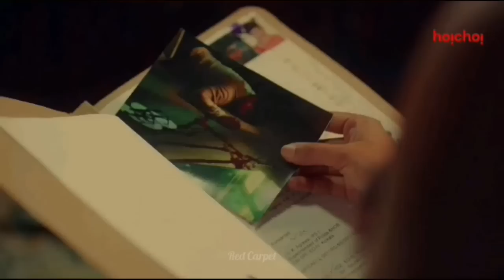Charitraheen 2 Trailer এ দেখা গেল যৌনতা ও পরকীয়া | Naina | Saurav | Mumtaz | Saayoni | Hoichoi 2019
Charitraheen 2 এর Trailer এ দেখা গেল যৌনতা ও পরকীয়া | Naina | Saurav | Mumtaz | Saayoni | Hoichoi | Latest Web Series | 2019

Red Carpet is the destination for all Tollywood News and Gossip. We are the destination for the latest buzz, biggest moments, the hottest trends, and the best tips in entertainment, celebrity, fashion and beauty.